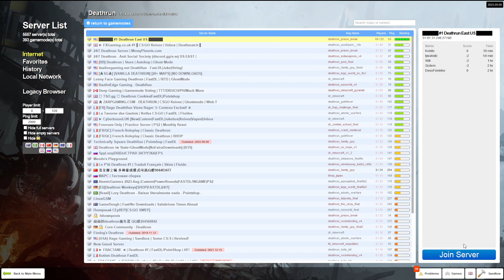SPEND THE NIGHT AT COSY'S - GMod Deathrun [#158]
Happy 15th anniversary L4D!